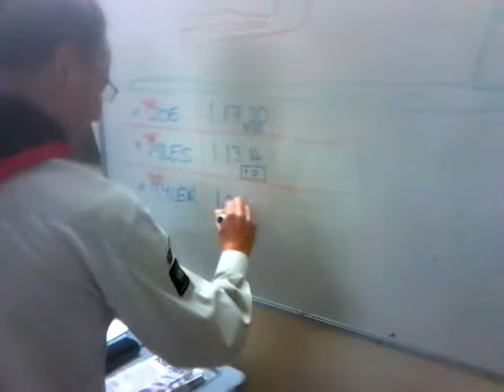Scout Games: Stretchers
Tackling an obstacle course with home-made stretchers.